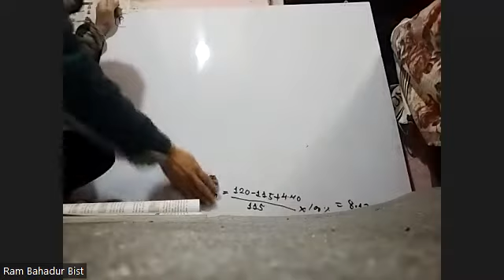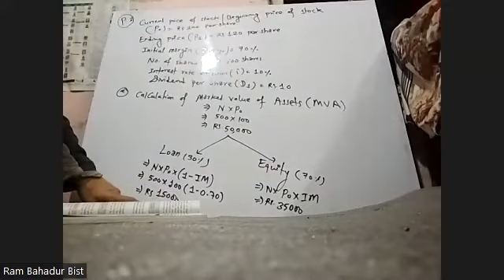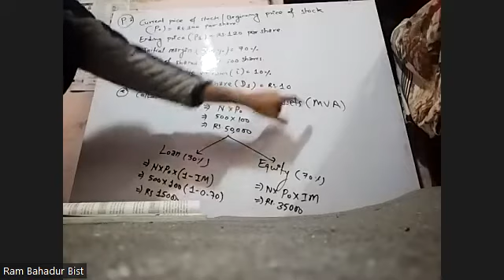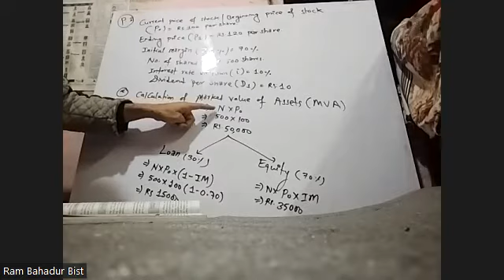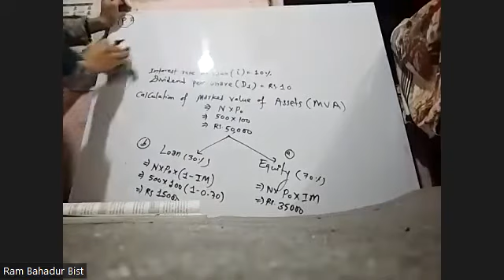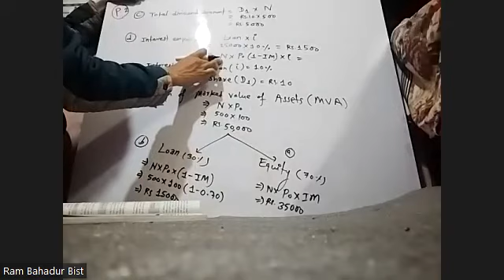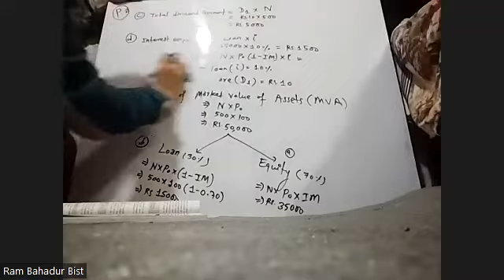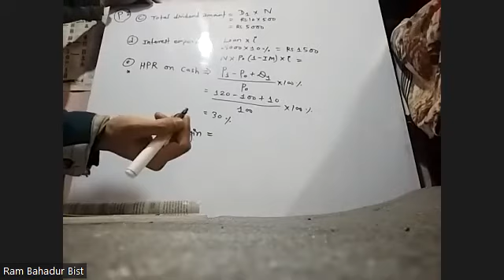BBS 4th year Investment Ch 2 Market and transactions Day 2nd part II BY RAM Sir